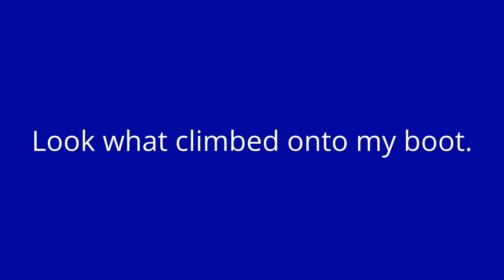Slideshow Crabtree Trailhead to Louse Canyon weekend hike 20130707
We left the morning of July 6, 2013 from Crabtree Trailhead located in the Emigrant Wilderness in the Stanislaus National Forest to the end of Louse Canyon and back the next day.